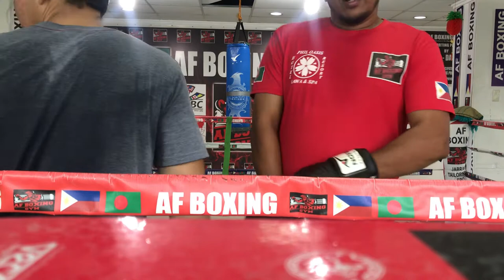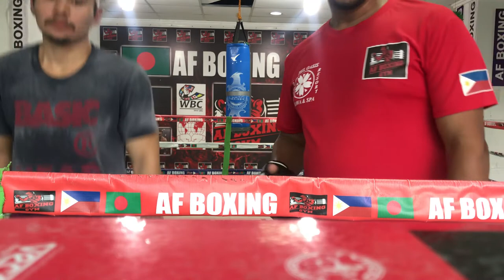BOXING BASIC DEFENSE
Good evening my dear friends and fans
I’m MUHAMMAD ASAD pro boxing trainer and coach also pro boxing promoter
Today I teaching you guys
how to do boxing basic defense
Stay at home keep safe Allah ( god ) bless you all

## AF BOXING GYM
## YOUR FUTURE BOXING